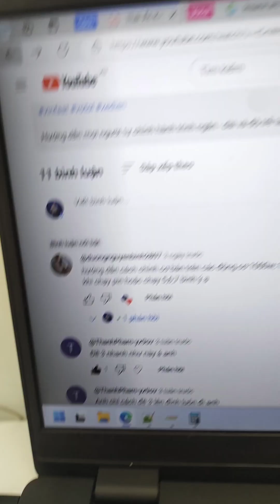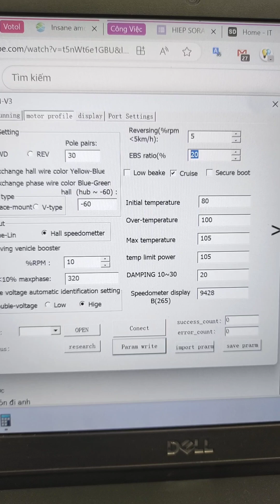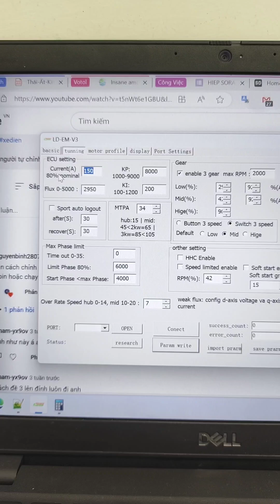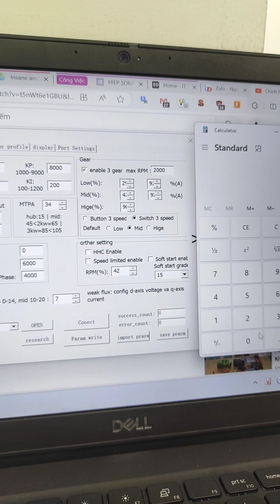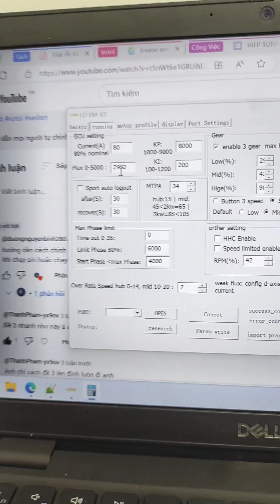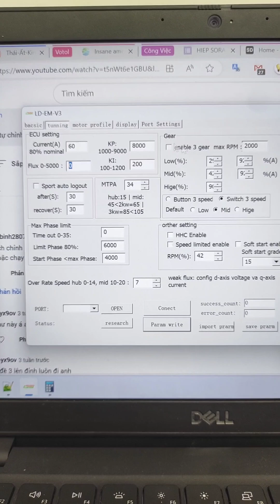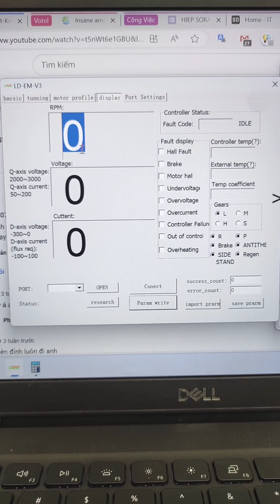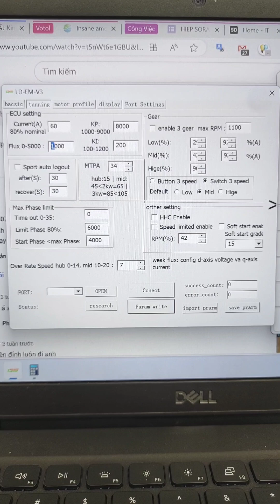Chỉnh dòng xã (a), tua (rpm) cho động cơ 1000-3000w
hướng dẫn chỉnh dòng xã (a), tua (rpm) cho động cơ 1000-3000w

Acquy axit chì dòng sạc ngược ~0.2C
Xã liên tục 0.5~1C

ECU nên để~80% danh định (vd em100 với 72v thì nên để dòng xã là 80A, với 60v thì tính như sau (72*100)/60=A-20%